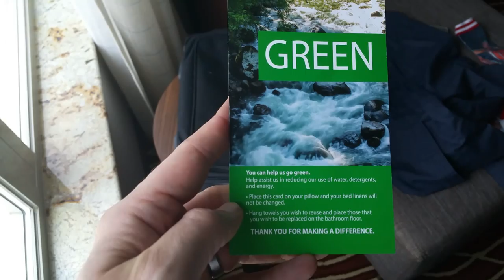Is Your Green Building Neglecting Your Fitness Facility?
This is an all too common problem with Green and LEED certified developments these days. The fitness center was clearly not considered when planning for sustainability.

It's especially disappointing, because it would be quite easy to design the space to delight and inspire visitors with some simple changes.